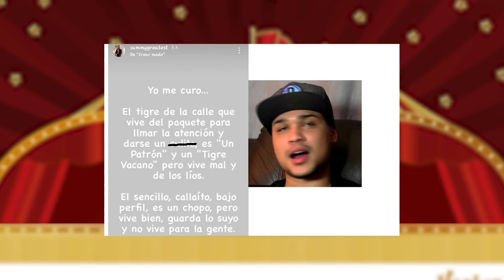Dj Sammy tira PULLAS a su ex Jenn Quezada. Con mensajes por IG y habla de VIDA FALSA